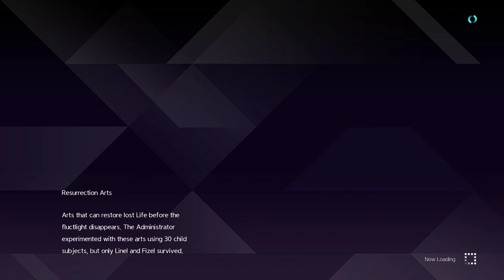Mutated Beast Quest (Whiteshadow Wisecrown)